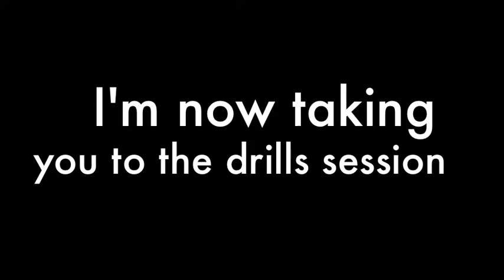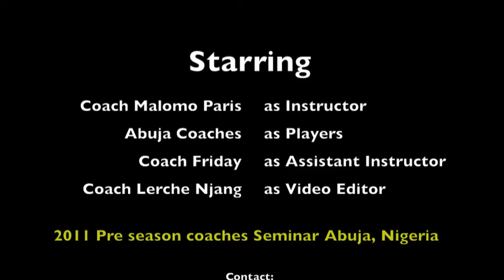Pre season coaching seminar with UEFA Pro License Coach Donald Malomo Paris in Abuja, Nigeria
Lerche Njang from L & M Football Academy was the producer of this video.